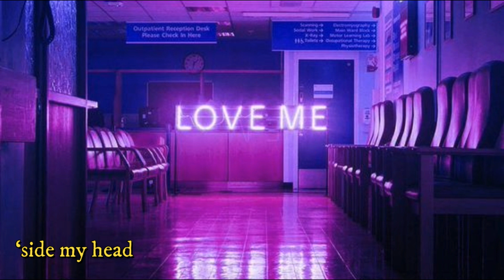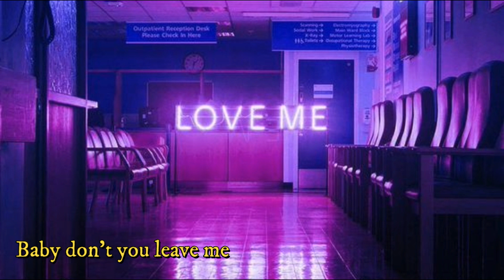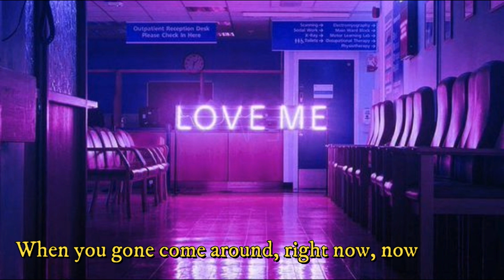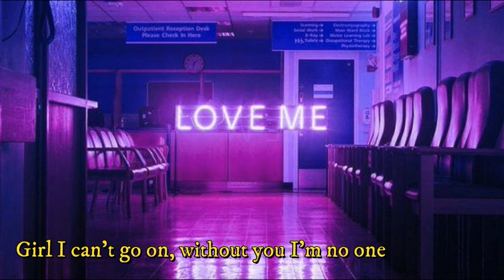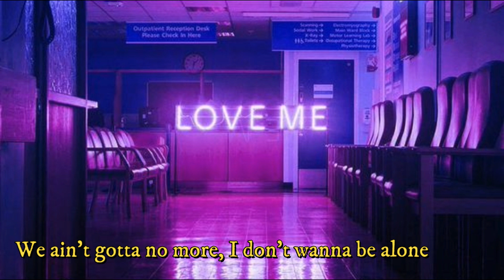Kyle Dion- Hold on to me (lyrics)